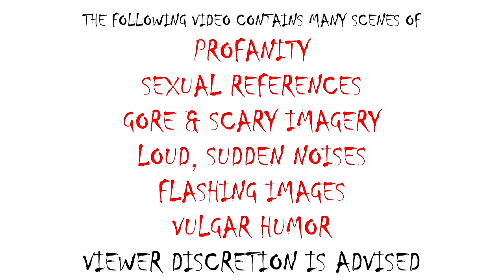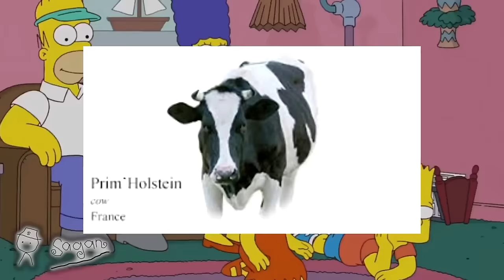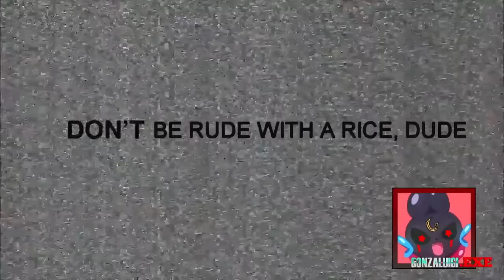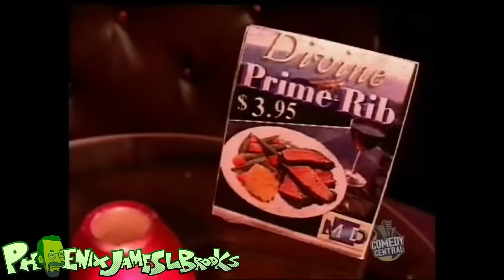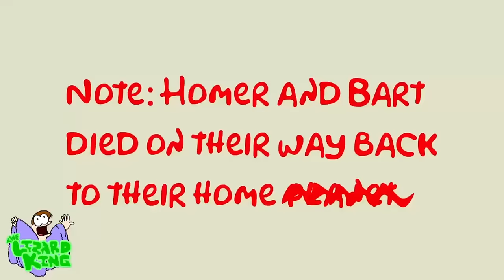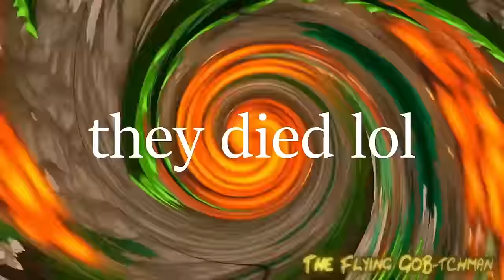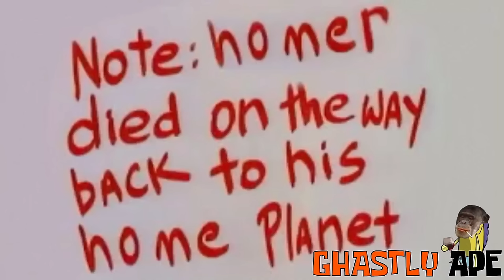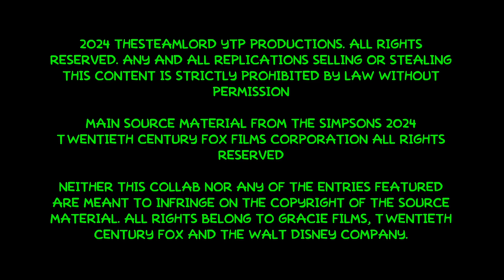The Treehouse of Horror YTP Collab IV - Episode 5/8 (The Last of Cows)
Just when you thought it was safe to return to the Treehouse! The Fourth Treehouse of Horror YouTube Poop Collab is finally here! Featuring numerous talented YTPers including Waltman13, Jake the 2nd, PhoenixJames, and many, many more! There's plenty of Simpson Poop to go around!

Now we're here at Krusty Burger for the launch of the highly anticipated Burger2! A Steamed Ham so delicious it turns the people of Yellowville into zombies! Will the Simpletons be able to save the world from the evil burgers?  idk.

PLEASE SUPPORT ALL THE AMAZING YOUTUBE POOPERS INVOLVED IN THIS COLLAB, THEY SERIOUSLY DESERVE IT!!!